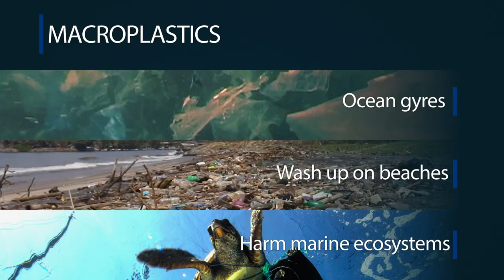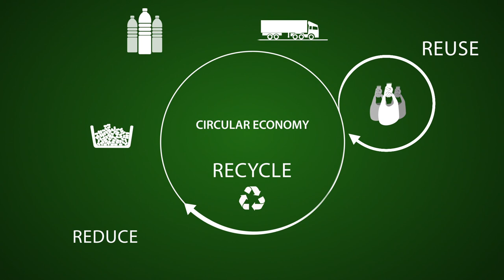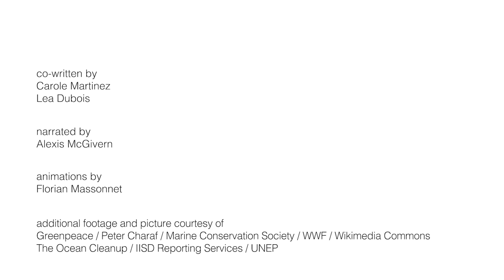Marine plastic pollution: Towards a necessary plastic life cycle approach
As part of IUCN's newly launched Marine Plastics and Coastal Communities initiative (MARPLASTICCs) funded by the Swedish International Development Agency (Sida), this video illustrates the different types and the life cycle of plastics as a real dimension of the challenge. Marine plastic pollution is not only a question of waste but leads us more upstream to plastics as material and products.